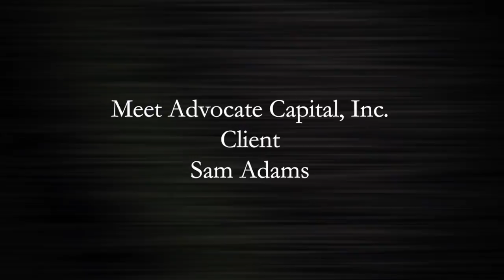Meet Advocate Capital, Inc. Client Sam Adams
Advocate Capital, Inc. President and CEO Michael J. Swanson interviewed Attorney Sam Adams of Adams Davis P.C. about his experience with Advocate Capital, Inc.